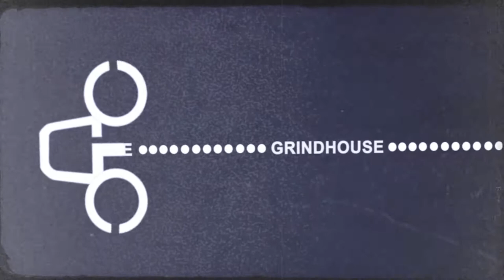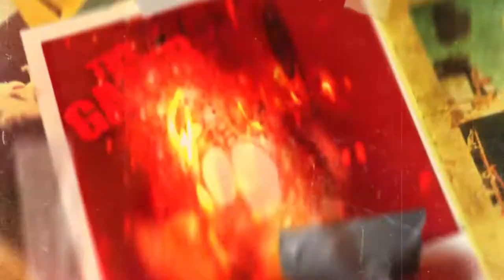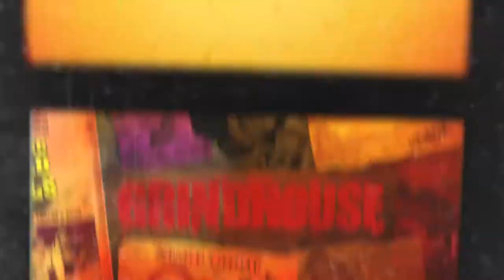POSTER SMASH from Ultimate Grindhouse Collection V2 Bundle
FILMMAKERS - ANIMATORS - COMPOSITORS - DESIGNERS
U-Create Your MovieMaking Experience! FULL FREEDOM!
ANIMATE, COMPOSITE, EDIT, MIX!
THE ULTIMATE GRINDHOUSE COLLECTION V2: BADASS CINEMA BUNDLE:
SOUND PACK:
Over 175 Obnoxious & Obscene SFX
FULL Sound Mix for Entire GrindHouse Project, included separate Sound Mixes for Each project.
Retro Sound Elements
INCLUDES: Premiere Pro CS5 & Up, FCP7, & FCPX Projects Full Edit Mix!
POSTER SMASH PROJECT contains various Poster Designs that can be saved to Photoshop.
Contains 6 Nasty Projects and then some with Gritty 3D Handheld Camera Moves!
including:
Burn Out Project
The Pulp Strip Project
Reel Burns Project
Guys & Guns Project (only footage not included)
The Grindhouse Poster Smash Project
Credit Reel Project
Also includes
Retro Ad Breaks
Retro Cinema Bumpers
4K GRINDHOUSE MATTES:
Film Burns
Fire Mattes
Fire Burst Mattes
Blood Mattes
Projector Backs
Light Leaks
Ink Run
Ink Drops
Scratch Mattes
Splice Workprint Cuts
MetalHead
Grinder
FILM CONTROLLERS
25 Color Presets including Switcher
Lens Grime Mixer
Sprocket Controller
Reel Controller
Camera Quake
The Project is also broken into smaller sizes on a per project basis.
Video TutorialCHECK IT HERE!
NO PLUGINS REQUIRED - 100% After Effects Built-in FX!
User-Friendly Quicktime Format. Compatible with all Operating Systems!